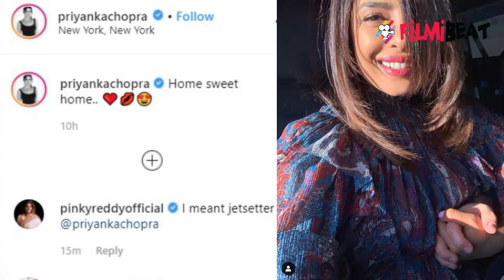Priyanka Chopra expresses her happiness after reaching New York; Check Out | FilmiBeat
Priyanka Chopra is back home in New York after completing the shooting of her upcoming film The Sky Is Pink. She shared a sun-kissed photo of herself on Instagram and wrote that she was back home. Watch to know more...